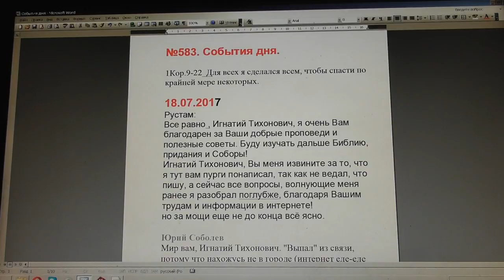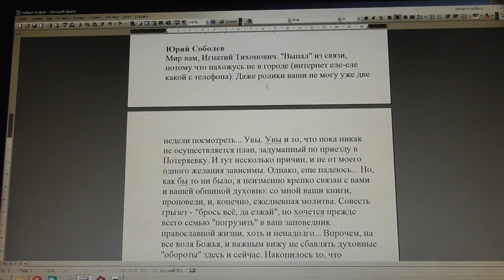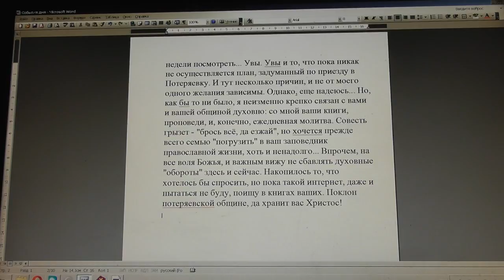№583. События дня. Иак. 6:9. Не сетуйте, братия, друг на друга... 18. 07. 2017